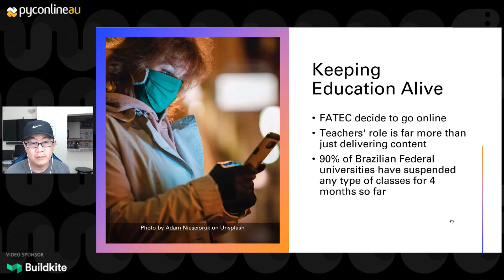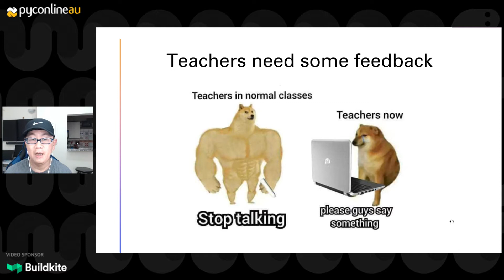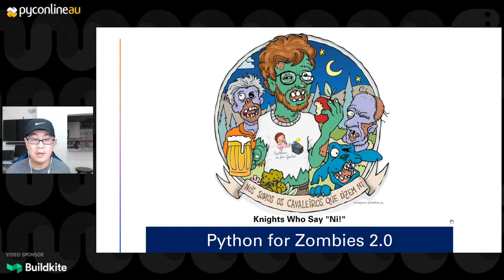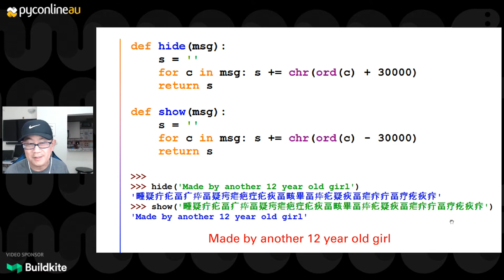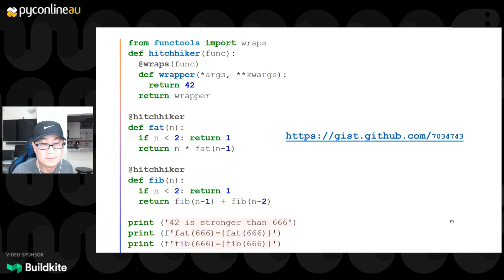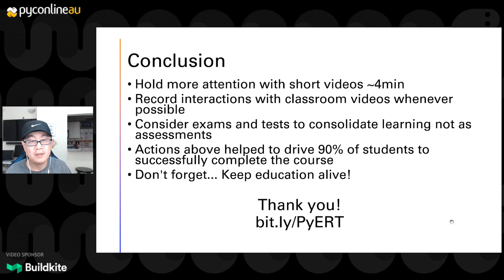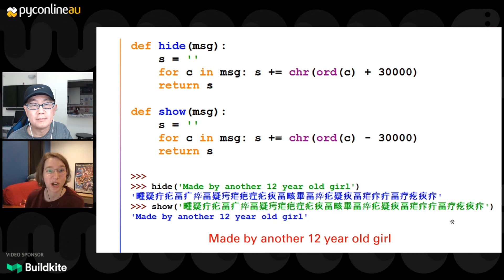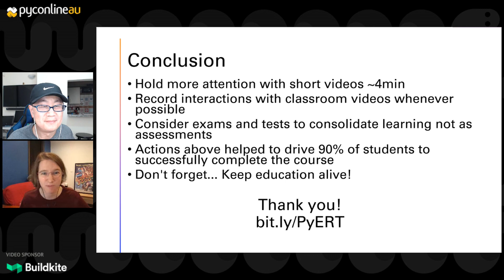"Python Emergency Remote Teaching" - Fernando Masanori (PyConline AU 2020)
Fernando Masanori

During the pandemic lockdown of COVID-19, we found a very different context from the usual: a) students with much more time available for learning b) many students who did not have a personal computer and could only access classes by cell phone c) difficulty to realistically assess learning. In this lecture we will present the real experiences in a traditional programming course given during the Covid-19 pandemic.

Python, PyCon, PyConAU, PyConline

Fri Sep  4 09:50:00 2020 at Floperator